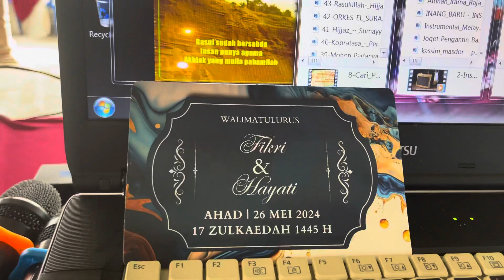Suasana awal pagi dimajlis persandingan pengantin Fikri dan Hayati